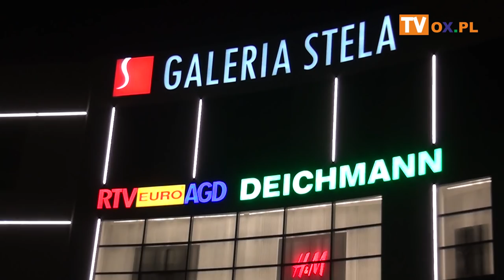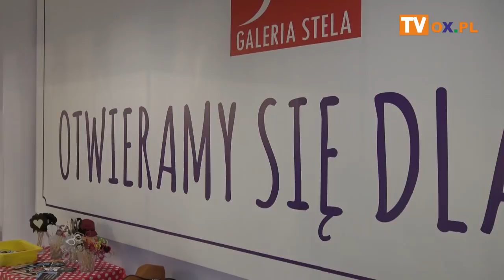Wielkie otwarcie Galerii Stela w Cieszynie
Wczoraj (21.11) miało miejsce oficjalne otwarcie Galerii Stela
┌ Rozwiń Opis

 w Cieszynie dla zaproszonych gości. Dziś (22.11) galeria otworzyła swoje podwoje dla klientów.